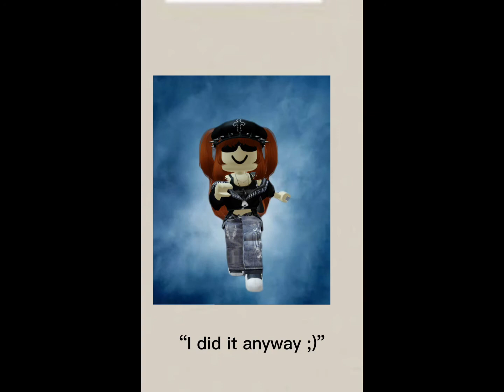Year book trend